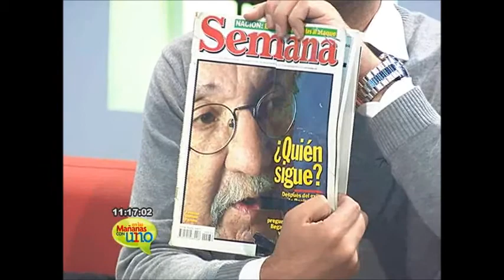Andy Rivera y Dalmata nos presentaron su más reciente video